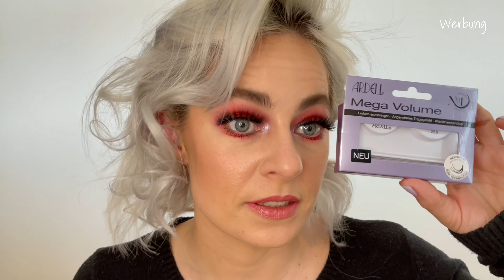WAS FÜR EINE CHALLENGE: Color-Fun-Group 1 - heute nehme ich Euch auf eine Challenge mit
willkommen auf meinem Kanal auf dem es sich rund um Beauty dreht. Heute zeige ich Euch, wie ich einen Look für eine Instagram Challenge schminke.

Viel Spaß und schreibt mir gern in die Kommentare.

Weiter unten findet Ihr alle Produkte.

(Das Video ist keine Kooperation, aber da ich Markennamen nenne, deklariere ich es als Werbung.)
Makeup Products shown:
Essence
Ardell Lashes

other Makeup Products used:
F A C E
Blistex Lip Cream
Wet´n´Wild
Luvia Brush Set
Essence
Catrice
Nyx Setting Spray
B R O W S
Maybelline Brow Gel
L I P S

What I film with:
iPhone 12pro
Geekoto Ringlight
Syosin Mini stativ
SYNCO Microphone